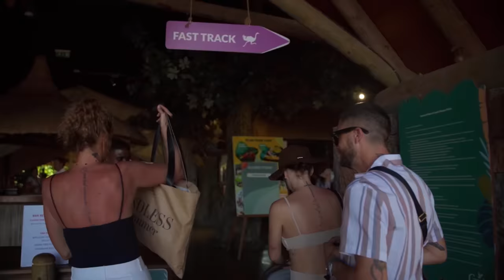24h avec nous a l'ile Maurice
dernier vlog de nos vacances !!